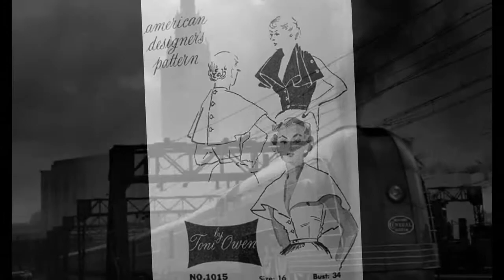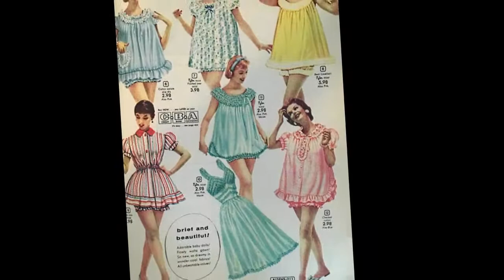bobby 'boris' pickett & the crypt-kickers ♦ monster mash ♦ stereo remix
Edit for headphones, June 2021. I LOVE the rhythm of the drums. This song was number one on the Billboard Hot 100 chart, October 20–27 of 1962. In Canada a nr.1 hit too, in Australia and the UK it reached nr.3.
One night, Bobby Pickett sang with a band called "The Cordials" and did a monologue in imitation of horror movie actor Boris Karloff while performing the Diamonds' "Little Darlin'". The audience loved it and fellow band member Lenny Capizzi encouraged Pickett to do more with the Boris Karloff imitation.
Pickett and Capizzi composed "Monster Mash" and recorded it with Gary Paxton, pianist Leon Russell, Johnny MacRae, Rickie Page, Mel Taylor and Terry Berg, credited as "The Crypt-Kickers". The song was partially inspired by Gary Paxton's earlier novelty hit "Alley Oop", as well as by the Mashed Potato dance craze of the era. A variation on the Mashed Potato was danced to "Monster Mash", in which the footwork was the same but Frankenstein-style monster gestures were made with the arms and hands. This "Frankenstein dance" may have been the inspiration for today's electric break dancers, who knows?

The source of this edit is the song on cd three of the box set "Amazing Early 60s Box: 88 Hard-To-Find Hits" (Complete 60s – 12201).

MONSTER MASH
(Bobby Pickett and Lenny Capizzi)

I was working in the lab late one night
when my eyes beheld an eerie sight
for my monster from his slab began to rise
and suddenly to my surprise

(he did the mash) he did the monster mash
(the monster mash) it was a graveyard smash
(he did the mash) it caught on in a flash

(wahooo) from my laboratory in the castle east
(wahooo) to the master bedroom where the vampires feast
(wa wahooo) the ghouls all came from their humble abodes
(wahoo) to get a jolt from my electrodes

(they did the mash) they did the monster mash
(they did the mash) it caught on in a flash

(wahooo) the zombies were having fun (tennis shoe)
(wahooo) the party had just begun (tennis shoe)
(wahooo) the guests included wolfman (tennis shoe)
(wahoo) Dracula and his son

(wahooo) the scene was rockin', all were digging the sounds
(wahooo) Igor on chains backed by his baying hounds
(wa wahooo) the coffin-bangers were about to arrive
(wahoo) with their vocal group, 'the crypt-kicker five'

(they played the mash) they played the monster mash
(they played the mash) it caught on in a flash

(wahooo) out from his coffin Drac's voice did ring
(whaooo) seems he was troubled by just one thing
(wa wahooo) he opened the lid and shook his fist and said
(wahoo) "whatever happened to my Transylvania twist?"

(it's now the mash) it's now the monster mash
(the monster mash) and it's a graveyard smash
(it's now the mash) it's caught on in a flash

(wahooo) now everything's cool, Drac's a part of the band
(wahooo) and my monster mash is the hit of the land
(wa wahooo) for you the living, this mash was meant too
(wahoo) when you get to my door, tell them Boris sent you

(then you can mash) then you can monster mash
(the monster mash) and do my graveyard smash
(then you can mash) you'll catch on in a flash